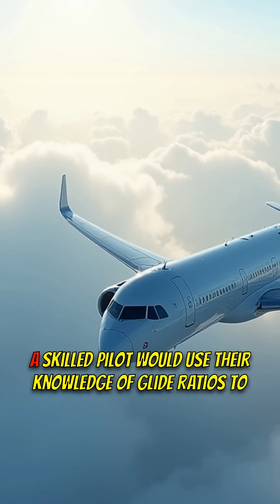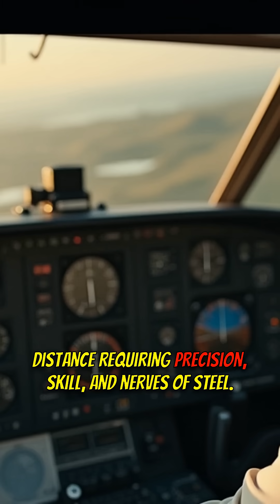Plane's Engine Dies! Can it REALLY Glide 90 Miles?! 😱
Ever wondered if a plane can land safely without engines? 🤔 We're diving deep into emergency landing procedures! Learn the secrets of gliding and how pilots handle engine failures. 👨‍✈️

🟦 KEY FEATURES:
1️⃣ Glide Ratio Explained
2️⃣ Pilot Emergency Procedures
3️⃣ Real-World Examples

🟩 WHY IT MATTERS:
- Understand aviation safety.
- Learn how pilots react in critical situations.
- Gain insights into aircraft capabilities.